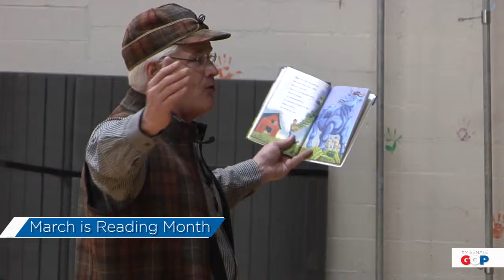March is Reading Month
Senate Majority Leader Mike Shirkey encourages everyone to take part in March is Reading Month.